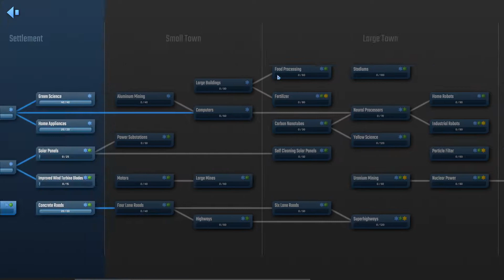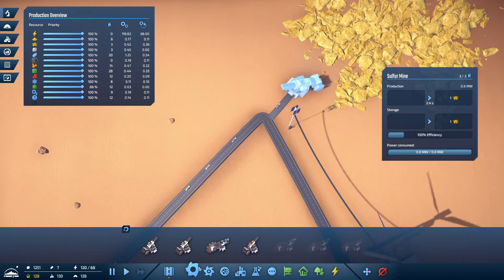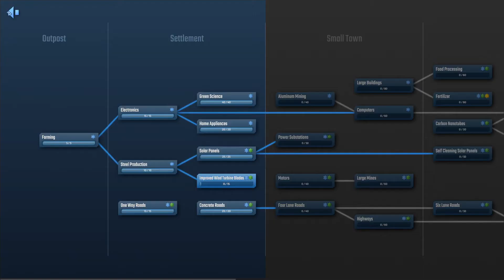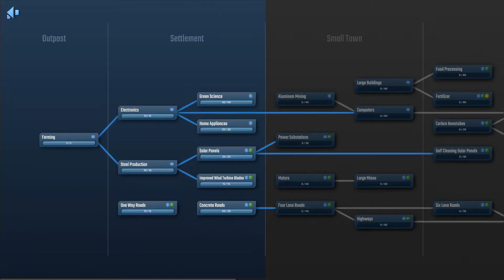InfraSpace! - New Mining Town! | Early Access | Ep.02 | Let’s Play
Join me in InfraSpace! A brand new Let's Play series.

A sci-fi city builder where the flow of resources goes through your city's transport infrastructure. Build an extrasolar efficiency utopia from nothing. Start mining operations, plan production, and lay down transportation routes to ensure a smooth supply chain.